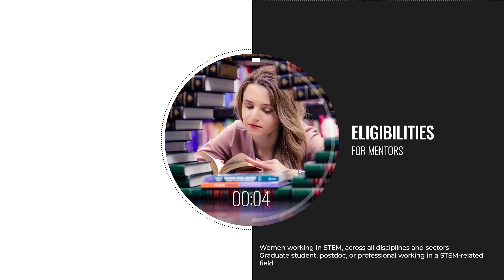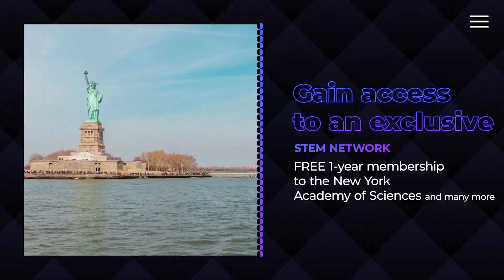The New York Academy of Sciences 1000 Girls 1000 Futures Program 2020 for Young Women in STEM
Details
The New York Academy of Sciences calls application for 1000 Girls 1000 Futures Program 2020 for Young Women in STEM. 1000 Girls, 1000 Futures is a groundbreaking initiative designed to engage young women interested in science, technology, engineering, and math, and advance their pursuit of STEM careers through mentoring and 21st-century skills development. Women can either join this program as mentors or as mentees. Basically, this program is open to

Girls around the world, aged 13-17 years old currently enrolled in high school or an equivalent, who are enthusiastic about science, technology, engineering, or math (STEM).
Women working in STEM, across all disciplines and sectors, who are willing to act as mentors, coaches, and role models.
Benefits
Mentoring from real scientists and engineers in the 1000 Girls, 1000 Futures network.
Coursework, completed at your own pace, emphasizing college readiness, leadership, communication, and critical thinking.
The opportunity to network with an awesome group of peers and female STEM professionals through social interaction, message boards, online events, and activities such as an optional Book Club. This is a safe, fun place to be a smart girl.
Students and mentors not only gain access to an exclusive STEM network – they also receive a FREE 1-year membership to the New York Academy of Sciences.